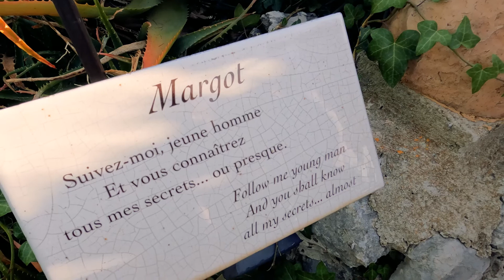The beauty of Eze Village, South France | Hills of Côte d'Azur Travel Vlog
The magnificent Eze village in the south of France.

Known for its medieval architecture and stunning panoramic views, this picterusque village in the French Riveira has its universal appeal. Small narrow roads, archways and superbly restored stone houses, shady squares, refreshing ancient fountains...it feels like stubmling upon the sets of a movie set. There's an exotic botanic garden, situated on the top of the village, where an impressive collection of cactus, plants and rare vegetation surrounds the remains of an ancient chateau.

Would highly recommend anyone going to South of France to visit this place. You'll be teleported to a different world altogether!

Shot with Pixel 6 Pro and Gopro 10
Thanks to my friend Julia for hosting this :)

PLACES TO GO IN EZE

THE HISTORICAL CENTER
To enter the village, you will pass through the 14th-century double fortified gate. You can then stroll through the small cobbled streets that are full of history but also full of charm. Don't miss the Sainte-Croix chapel, the parish church, and the Place du Planet with its Italian fountain from the 1930s.

THE EXOTIC GARDEN OF EZE
Inside the exotic garden, there are sculptures, Mediterranean plants, and also several species of cactus. Perched above the village, it offers a stunning panoramic view of the Mediterranean Sea. The visit of the garden remains pleasant even in summer since there are many shaded places and water points to refresh you.

THE FRAGONARD PERFUMERY
Founded in 1926 by the former Parisian notary Eugène Fuchs, the Fragonard perfumery is one of the oldest in the Côte d'Azur. It was inaugurated in 1968 in Eze and you can also visit the cosmetics laboratory, where the body care products are made.

THE GALIMARD FACTORY
The visit is free and lasts 45 minutes. You will discover the process of the Fleur au Parfum and the different steps of the artisanal soap factory.  You will also be able to buy the products at factory prices.

THE NIETZSCHE PATH
The path is named after the German philosopher Nietzsche who used to live in Eze and it will take you to the beach in 45 minutes. The access to the trail is right next to the entrance of the Golden Goat Castle. The path offers stunning views of the sea.